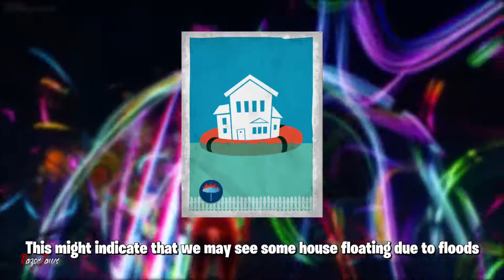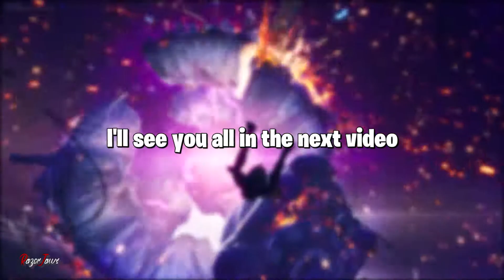Fortnite: Hints of Season 3 Theme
Recently, Epic added some new posters that hint the season 3. It is a poster that indicates that the season is a water theme or maybe a flood? I'm not sure. But I posted them with my theories...